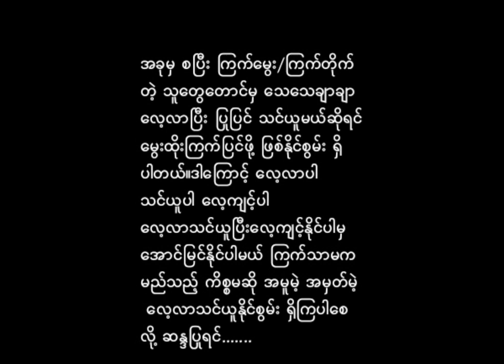လွဲမှားနေတဲ့ မွေးထိုးကြက် တစ်ကောင် ထားနည်း/ပြင်နည်း